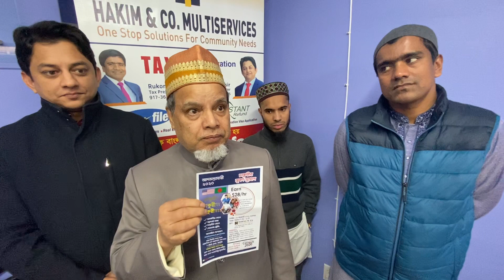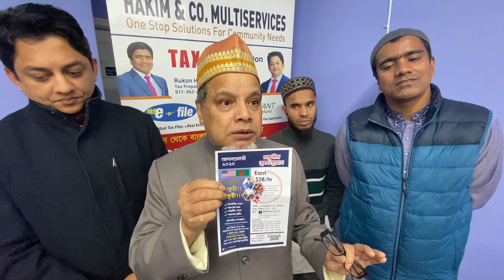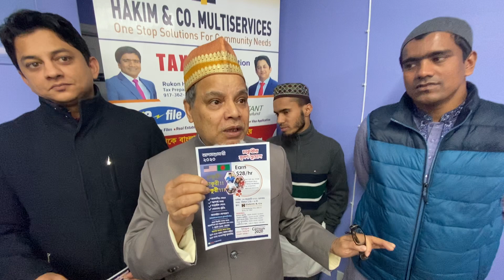Hakim & Co. Multi Services Abut Census 2020 : New York, USA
Hakim & Co. Multi Services
Abut Census 2020
January 21, 2020
Bronx, New York, USA